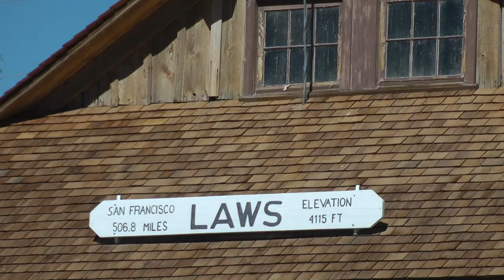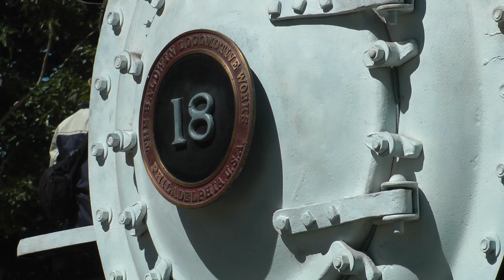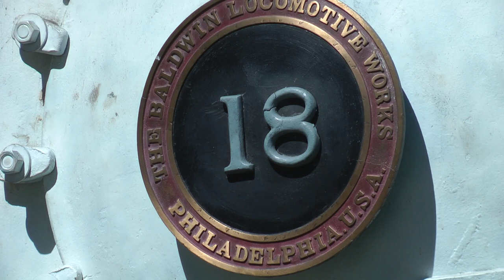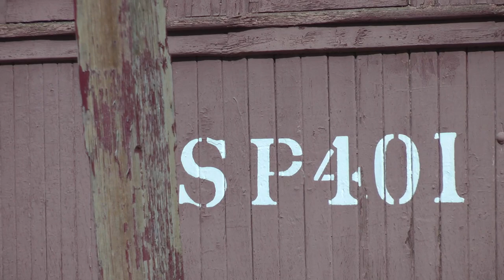The Cutting Room Floor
These are the video clips that didn't make it into my video The Slim Princess Rides the Rails Again They didn't fit the story line or they are B roll clips, some have other problems.  But, yet they are interesting.